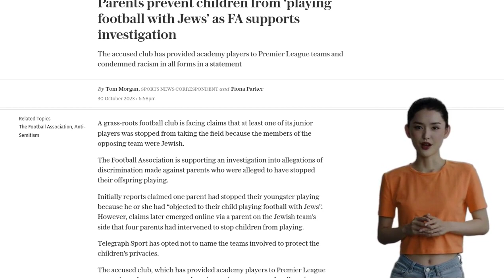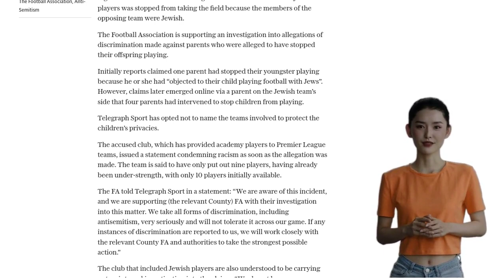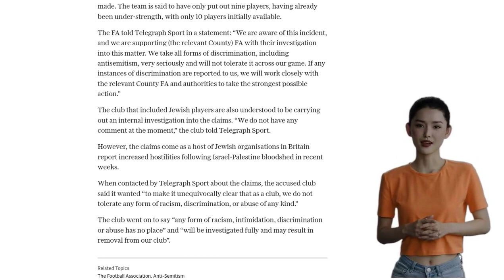Parents prevent children from ‘playing football with Jews’ as FA supports investigation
A grassroots football club is being investigated by the Football Association (FA) after allegations that parents prevented their children from playing football with Jewish players. Initially, it was reported that one parent objected to their child playing with Jewish children, but further claims emerged online suggesting that four parents intervened to stop their children from playing. The accused club, which has provided academy players to Premier League teams, issued a statement condemning racism and confirmed that they only fielded nine players due to being understaffed. The FA stated that they take all forms of discrimination, including antisemitism, very seriously and will not tolerate it in the game. The club with Jewish players is also conducting an internal investigation into the claims. These allegations come at a time when Jewish organizations in Britain are reporting increased hostilities following the recent Israel-Palestine conflict. The accused club emphasized that they do not tolerate any form of racism, discrimination, or abuse, and any such incidents will be fully investigated and may result in removal from the club.